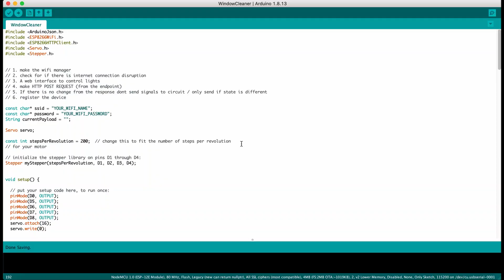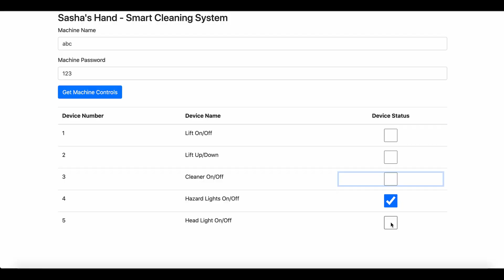Sasha's Hand - Smart Window Cleaning System by Sasha - IoT/Robotic Arm Project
Hi everyone,

This is my second IoT project in which i am giving a solution to a very risky window cleaning and washing job.

Courtesy: Discovery UK, CBS Sunday Morning.

Components needed:
1. Stepper motor
2. ESP32 MCU Card
3. L298N Stepper Motor Driver Card
4. 12v Power Supply
5. Wires
6. LEDs